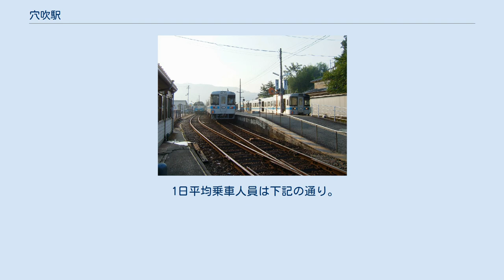穴吹駅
朝の交換風景 駅前風景、吉野川を跨ぐふれあい橋が奥に見える 穴吹駅（あなぶきえき）は、徳島県美馬市穴吹町穴吹字岩手にある、四国旅客鉄道（JR四国）徳島線の駅。
 美馬市の代表駅で、全列車が停車する。
徳島線のほぼ中心にある拠点駅で、当駅から阿波池田駅方面は列車の運行本数が半減する。
なお、2018年3月17日改正ダイヤ時点では最終列車の終着時刻が日付を越えた0時34分（各停徳島23時37分発）で徳島県内では最も遅い時間となっていたが、この時間帯にあたる列車が阿波川島駅発着に短縮された2020年3月14日改正ダイヤでは23時55分（各停徳島22時58分発）と当日中の終着となっている。
 駅が開設された当時の穴吹周辺は、山間部で生産された藍を集め、吉野川の舟運で徳島方面へ輸送する拠点だった。
鉄道が開通したことによりこの輸送は鉄道に転換した。
広い構内は貨物輸送を行っていた時代の名残である。
1950年（昭和25年）頃、駅前の和菓子店「日之出本店」が駅構内で「ぶどう饅頭」の立ち売りを始めて評判となった。
しかし自家用車の普及で鉄道利用客が減少したため、1980年（昭和55年）頃に立ち売りはなくなった。
跨線橋はなく、駅舎とホームは構内踏切で結ばれている。
木造平屋建瓦ぶきの駅舎中央には、民営化後の改装で取り付けられた三角屋根がある。
直営駅で、みどりの窓口が設置されている。
窓口営業時間は7:00 - 18:30。
また、男女共用の汲み取り式便所が置かれている。
 線路沿いにはツツジが植えられており、4月下旬から5月頃に見ごろとなる。
 阿波池田に向かって右側が1番線である。
当駅で折り返す列車が多いため、使用ホームは一定していない。
 1日平均乗車人員は下記の通り。
 美馬市穴吹町地区だけでなく、対岸の美馬市脇町地区の玄関口となっている。